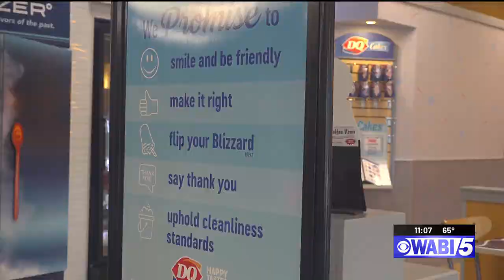Dairy Queens Miracle Treat Day returns